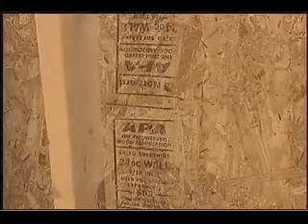Raised Wood Floor Home: Framing Options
Once the foundation is in place, an assortment of versatile, renewable wood products frame the rest of the home.